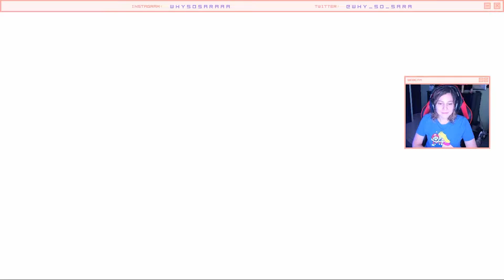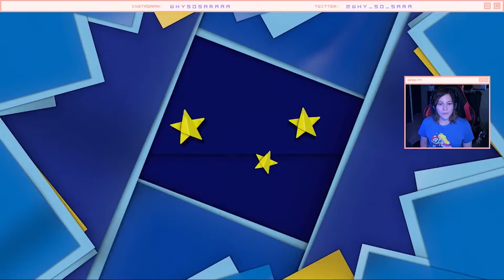Paper Mario: The Origami King en Español - Gameplay Parte 1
Hoy damos inicio a Paper Mario: The Origami King! Será el gameplay Walkthrough 100% en Español.

Código whysosara en la tienda de Fortnite